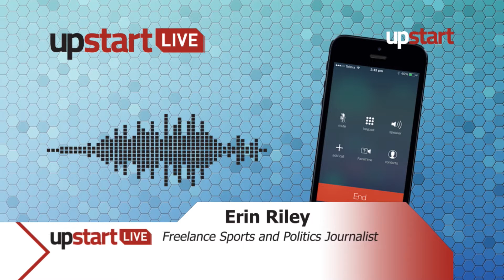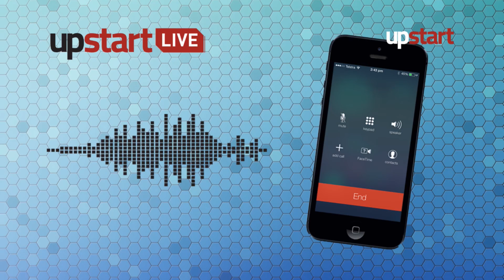upstart LIVE 6 September 2016 Women's footy interviews